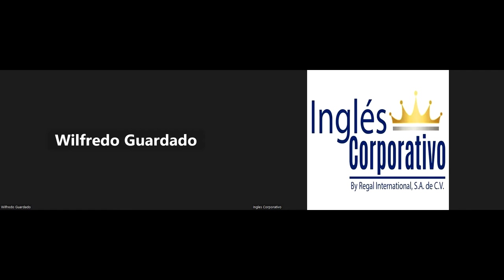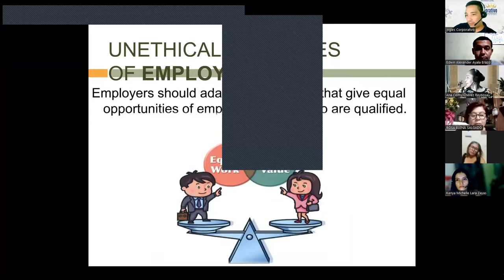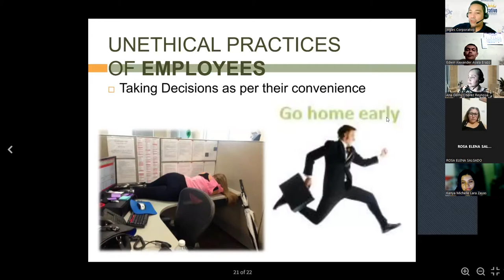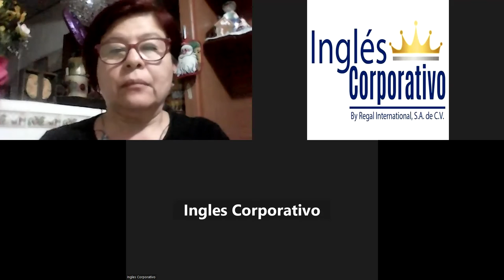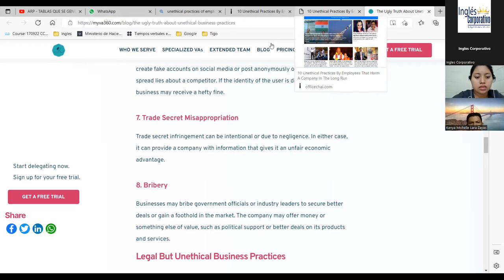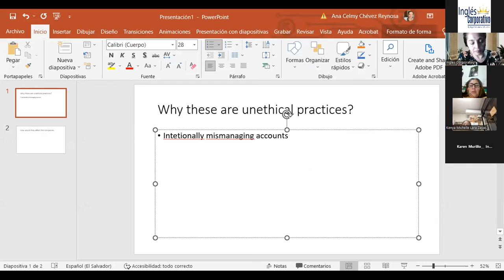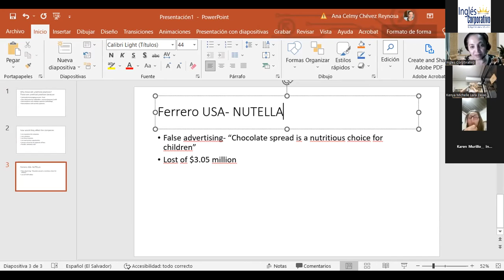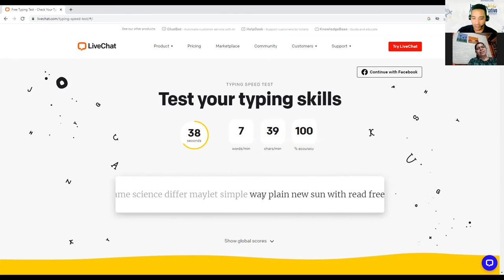Inglés Corporativo-8-11-2022-consequences organizations undergo as a result of unethical practices